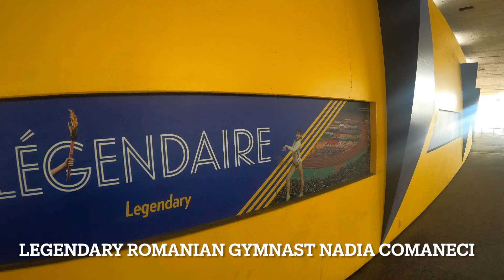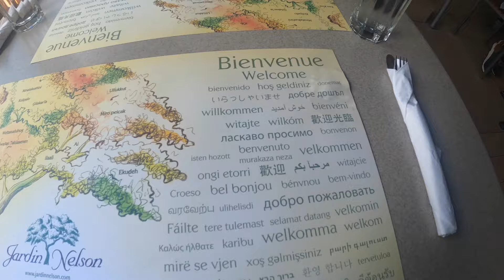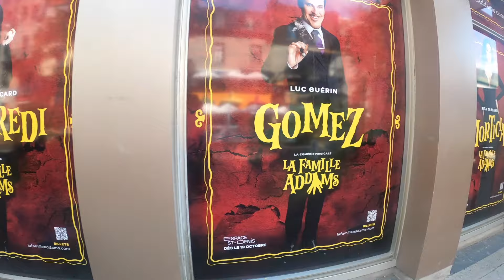MONTREAL🇨🇦Walking Tour 2023 4K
A summer walk in Montreal, Old Port, Oratory, Notre Dame Cathedral, Ste Catherine Street, Olympic Stadium, St Dennis Street.